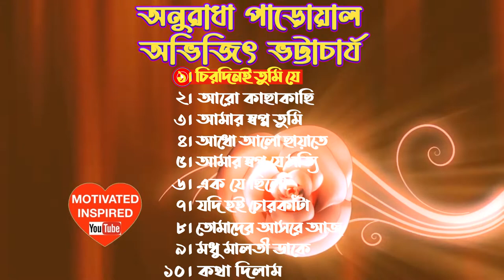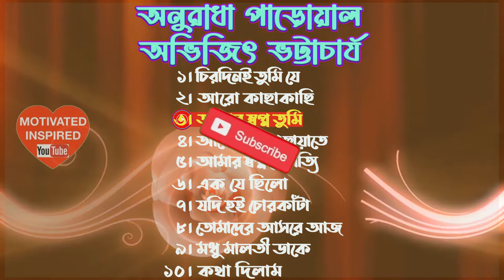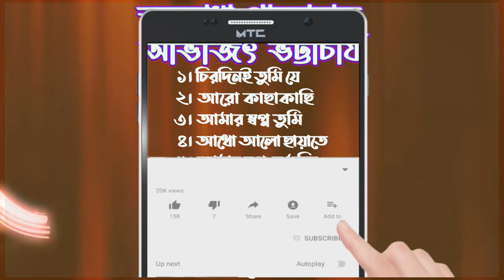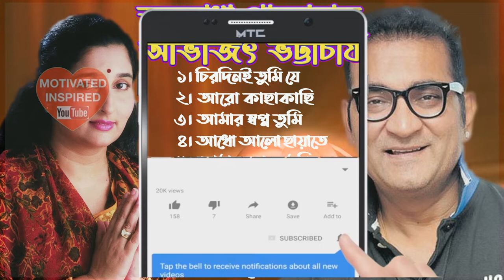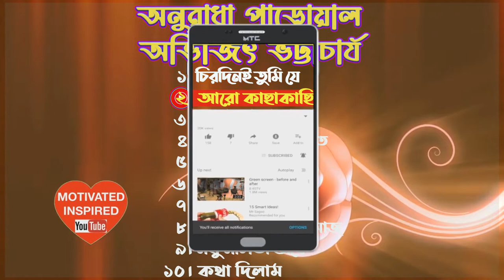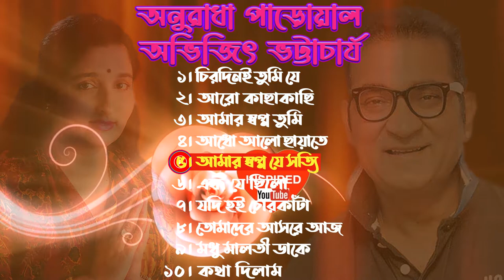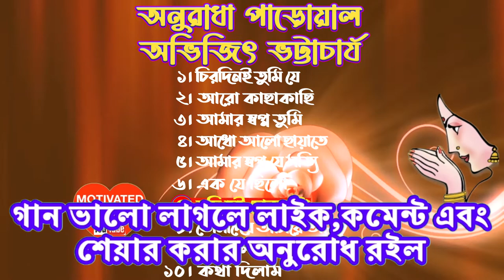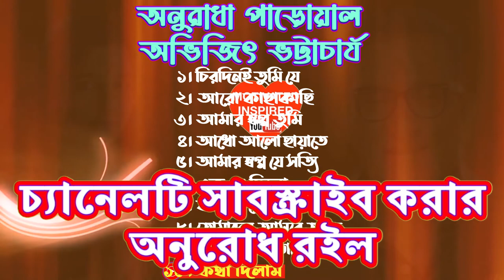অনুরাধা পাড়োয়াল | অভিজিৎ ভট্টাচার্য